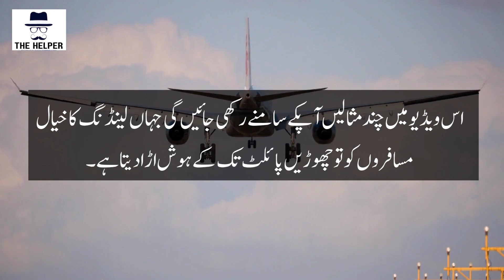Top 10 Most Dangerous Airports In The World | دنیا کے خطرناک ترین ایئرپورٹ 2022 | The Helper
Dangerous airport in the world in hindi
Top 10 Most Dangerous Airports In The World
These are the world's most dangerous airports Please Watch The Video Till End.
10 Most Dangerous Airports in the World
10 Most Dangerous Airports in the world [Urdu /Hindi]
world top 10 dangerous airport
dangerous airport in the world
paro bhutan landing
airport near beach landing
st maarten airport landing cockpit view
st barts landing crash
dangerous landing airport
dangerous landing cockpit view
plane landing sound effect
airplane landing video
airplane landing sound effect
airport 2022 funny video
fifa 2022 highlights

To be the first one to watch my videos! ▼ MY VIDEOS LIST ▼ EMOJIS and

PICTURES/GRAPHICS Videos Licensed By CANVA